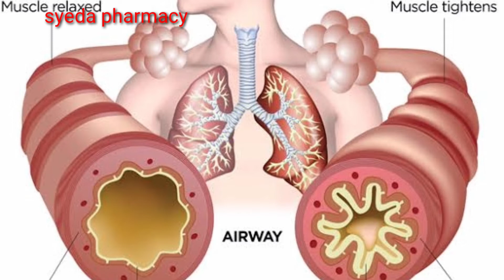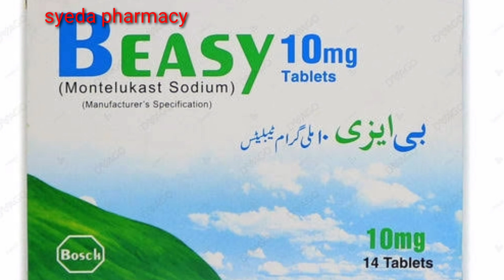Montelukast 10mg tablet uses side effects and warrings|Beasy 10mg tablet uses in urdu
👉Calpol syrup uses in urdu.

Description.

Indications: Add-on therapy in mild to moderate asthma inadequately controlled by inhaled corticosteroids and short-acting beta-2 agonists.
Exercise-induced bronchoconstriction

Dosage : Adults: 10mg daily at bedtime with or without food. Children: Under 6 years, not recommended; 6-14 years, 5mg at bedtime, If with food, take 1 hour before or 2 after.

Precaution : Do not substitute for inhaled or oral steroid therapy. Do not use for relief of acute symptoms. Discontinue if symptoms of Churg-Strauss syndrome appear. Pregnancy, lactation.

Interactions : Phenobarbitone, phenytoin, rifampicin.

Adverse Effects : Abdominal pain, headache.